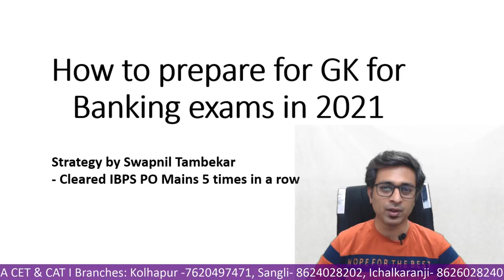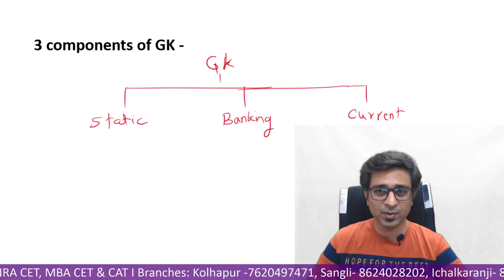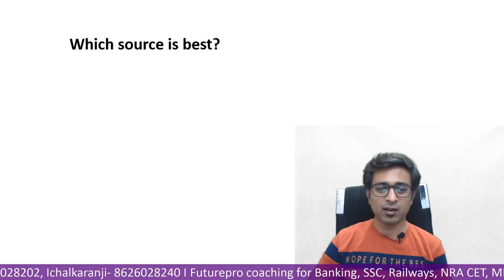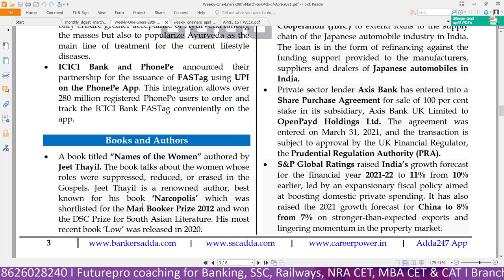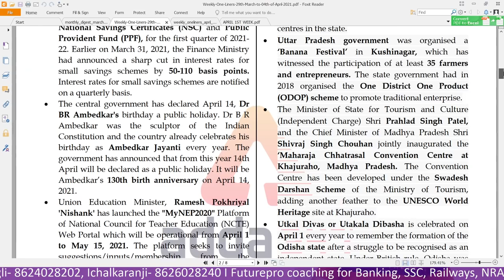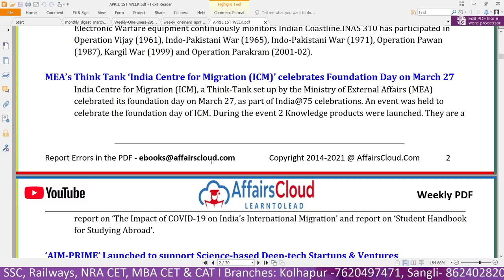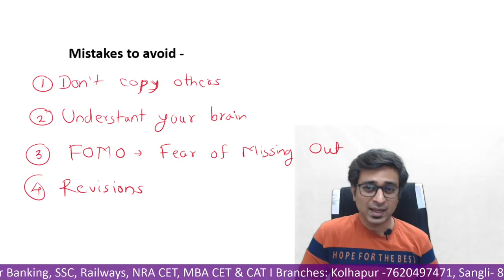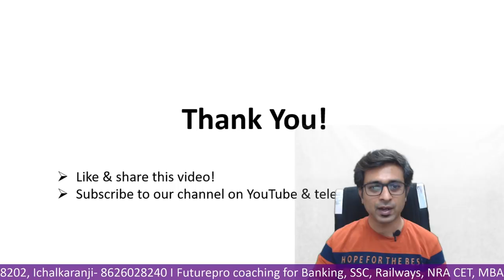How to prepare for GK for Banking exams in 2021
GK preparation strategy by Swapnil Sir.